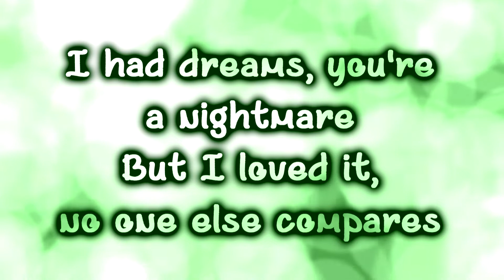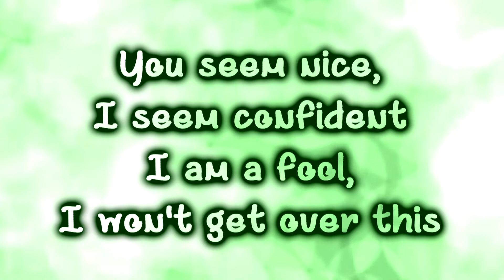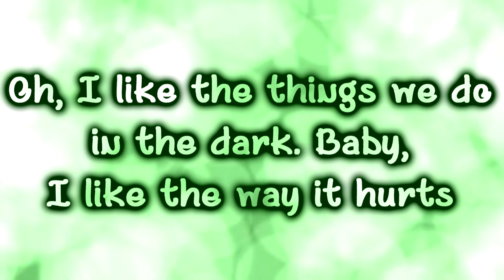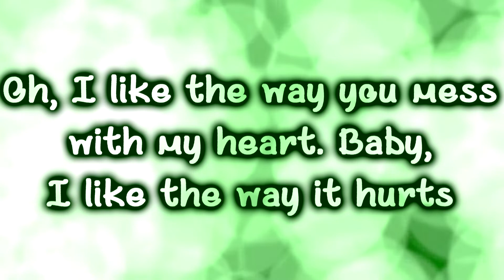Lovelytheband - I Like The Way [Lyrics on screen]